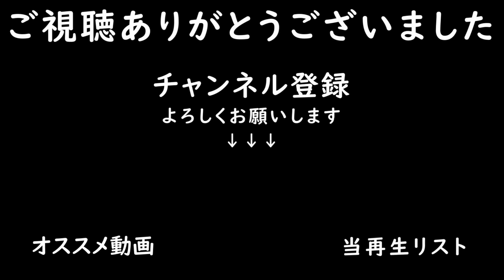ニワトリ小屋建てました。オーツ麦・大麦・キャノーラ収穫【ItalianRice 22 #26】【Farming Simulator22】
■本日の作業
・土地の購入
・オーツ麦/大麦/キャノーラ収穫
・木炭場追加設置
・ニワトリ小屋設置

・Wired Chicken Coop（ニワトリ小屋）

■プレイ状況
・残高：124k
・年月：3年7月
・時間：75時間

■音楽リスト
00:01 In the Blink of an Eye - Yesable
03:29 Paradise - Elijah N
06:43 Your Love Is - LeDorean
09:49 I'm Not That Girl - The Devil's Sway
12:45 Giving Tree - Collin Lim
15:55 I Wanna Be With You (Daxten Remix) - Loving Caliber

■導入中MOD
・ItalianRice 22（MAP）
・Air Compressor（当MAPに必要なMOD）
・Modular BGA（当MAPに必要なMOD）
・New Holland T6 Tier 4B（当MAPに必要なMOD）
・Cow Husbandry（当MAPに必要なMOD）
・Trailed Loader（当MAPに必要なMOD）
・LIZARD Subsoiler 6MT/9MT（プラウ）
・Lizard DCFCO 8000（肥料散布機）
・MotorHome（母屋）
・Pottinger Eurotop 801A Multitast（ウィンドロウアー）
・Claas VOLTO 80（テッダー）
・TMR Mixing Station（TMRミキサー）
・Covered Pile Storage（干し草置き場など）
・Vaederstad Rapid 600s / 600s BD（播種機）
・Poettinger Impress 200VCPro Multi Baler（ベーラー）
・Sell Everything(売却場)
・Lizard PW(ウエイト)
・Square Bale Fork(ベールフォーク)
・Vegetal Coal Factory（木炭場）
・The Sweet Bakery（ベーカリー工場）
・Lizard 3500 Gallon Tanker（スラリータンク）
・Strage Racks（ラック）
・Krone Swadro TC930(ウィンドロウアー)

・穀物工場（初めから用意されてました）
・TMR製造場
・木炭場
・ベーカリー工場

■家畜状況
・牛：50頭

■ItalianRice 22
下記作物を追加で作れるMAP「Forage maize」「Luna rice」「Selenio rice」「Barone rice」「CL28 rice」

・マップ：ItalianRice 22
・経済難易度：イージー
・破滅：オン
・すきこみ：オン
・石：オン
・ライム：オン
・雑草：オン
※今回はローンなしでやってみたい

【特典】
・動画編集用でライブ配信した動画全て見れます